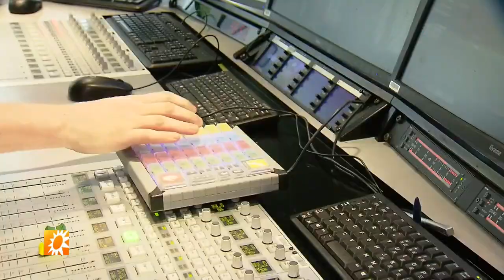Marieke pijlt stemming bij genomineerden RadioRing - RTL BOULEVARD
Heel radioland zit vanavond met samengeknepen billen bij de uitreiking van de Gouden RadioRing in Hilversum. Marieke haar roots liggen natuurlijk bij de radio en zij deed een rondje genomineerden.